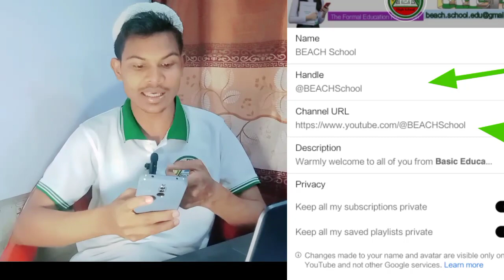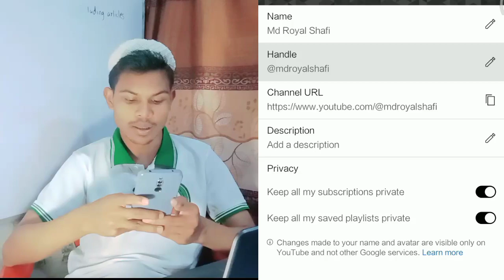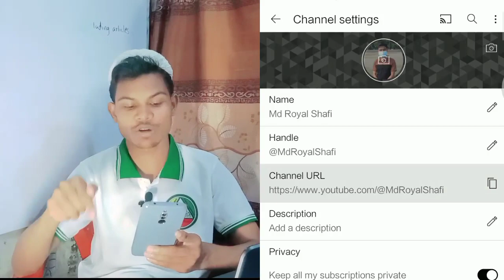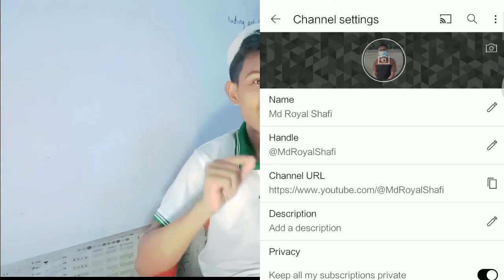Reserve Your Channel Handle Now | Fix Mistake Now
Fix Your Channel Handle Now Otherwise Somebody Can Reserve Your Channel's Username or URL

 Royal Shafi Tech ( Technology based YouTube Channel & Facebook page)

Enjoy by watching our video heartily ❤️

    🔻🔻🔻Anti-Privacy WARNING🔺🔺🔺
This content is Copyright to Royal Shafi Tech.
material presented!
• Royal Shafi Tech YouTube Channel (သို့မဟုတ်) Royal Shafi Tech Facebook Page မှ Video များကို အခြား Channel, Website,App& Page များတွင် ပြန်လည် upload လုပ်ခြင်း နှင့် ရောင်းချခြင်း လုံးဝခွင့်မပြုပါ။

Please don't forget to thumb up, give your feedback& share your beautiful opinion.